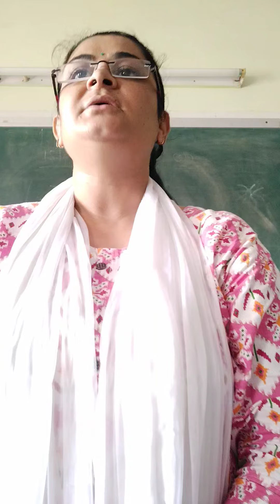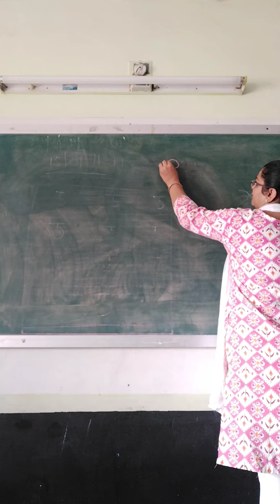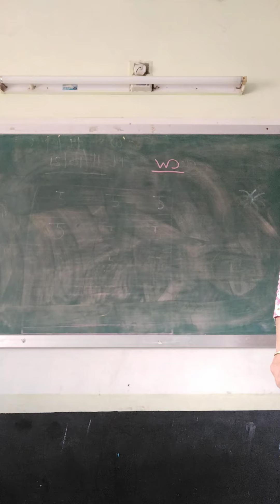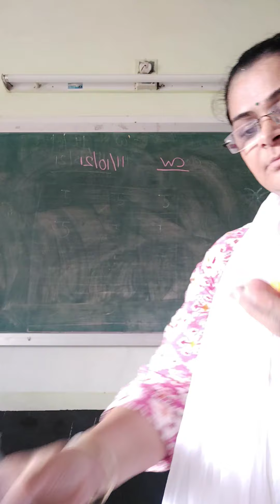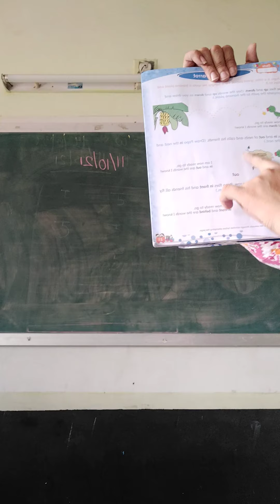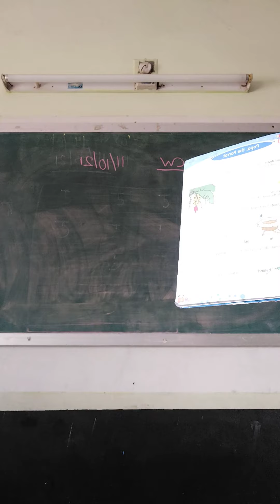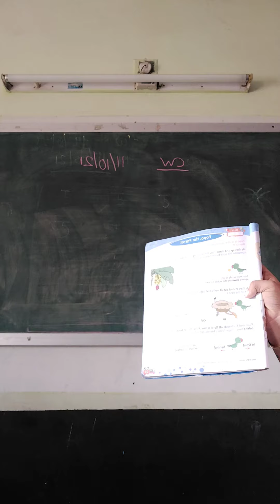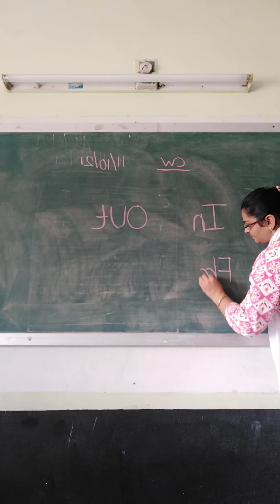11 10 21 NEPS LKG MATHS in and out , front and behind